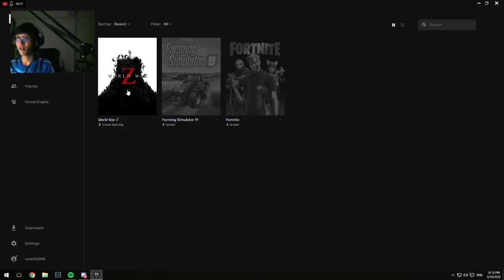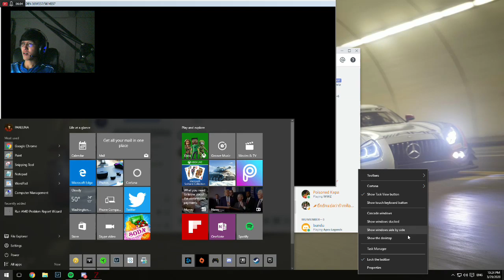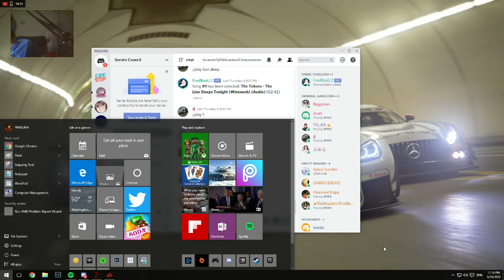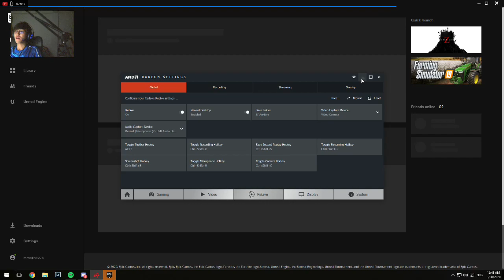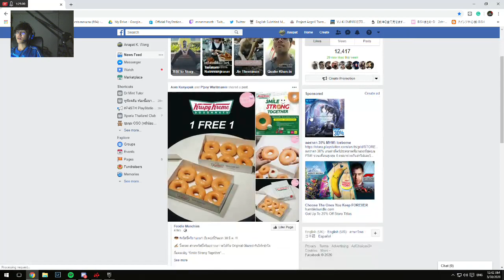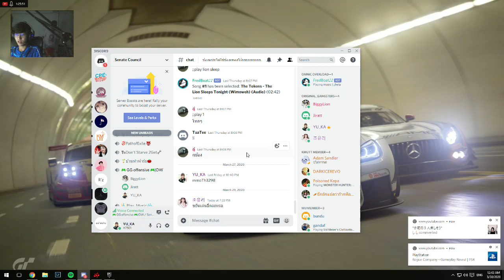When Corona Virus fuck us...we need to fuck them back - pt1